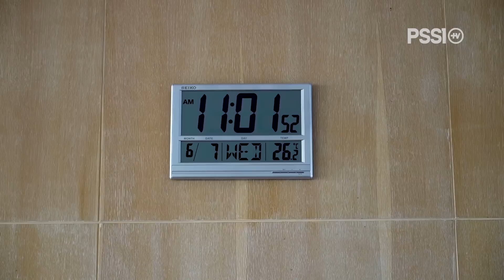SKUAD GARUDA MULAI JALANI LATIHAN INTENS DI SURABAYA | GARUDA TODAY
PSSI (the Football Association of Indonesia) is an organization that takes care of football in Indonesia. PSSI was formed on April 19, 1930, in Yogyakarta with Ir. Soeratin Sosrosoegondo as the first general chairman.

In September 2019, PSSI officially submits the Indonesia bid as the host of the FIFA U-20 World Cup 2021, and Indonesia competed with Peru, Brazil, and three Arab countries (Bahrain, Saudi Arabia, and the United Arab Emirates).

With the prayers, efforts, supports, and cooperation of all parties especially Indonesian football fans. On 24 October 2019, Indonesia was officially chosen to host the 2021 FIFA U-20 World Cup. It was officially announced by the President of FIFA, Mr. Gianni Infantino in Shanghai, China. But, due to the Covid-19 pandemic, the event is canceled and will be held in 2023.

In Indonesia, football is also one thing that unites us all because 77% of Indonesian people are categorized as football enthusiasts. In the total population, Indonesia is the biggest football enthusiast in the world. From this, we invite all Indonesian people to work together, give a great image for Indonesia to be the great host country and memorable event, not only for Indonesia but also for all athletes and football fans from all over the world.

Subscribe to our channel and follow our social media @PSSI on Instagram, Facebook, and Twitter to keep up with the latest developments in Indonesian football and get exclusive content from the Indonesian national team.